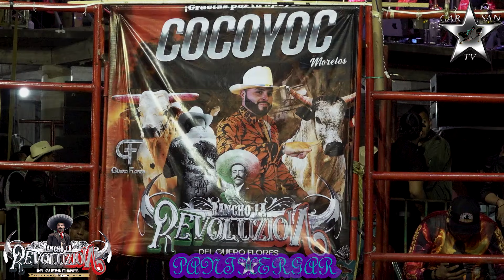R. LA REVOLUZION EN COCOYOC, SENSACIONAL, PERO MU3R3 EL TORO CHAPULIN COLORADO DESGRACIADAMENTE.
RANCHO LA REVOLUZION DEL SR. ARMANDO FLORES EN COCOYOC MORELOS 13/01/2024.